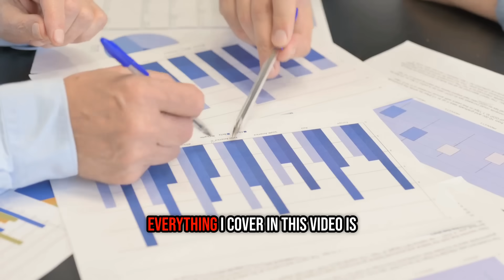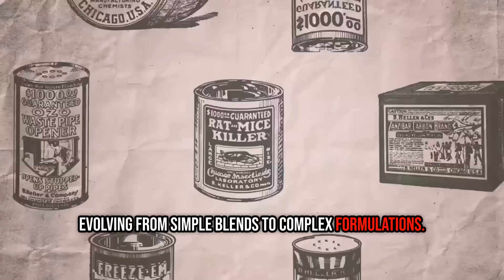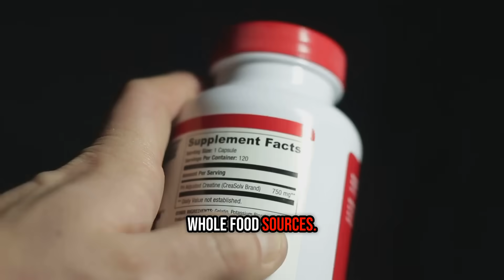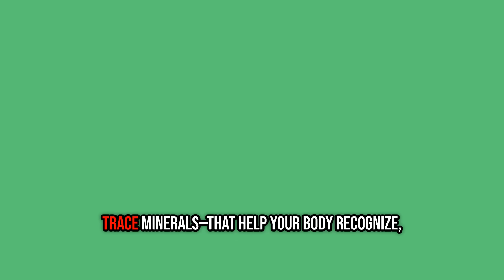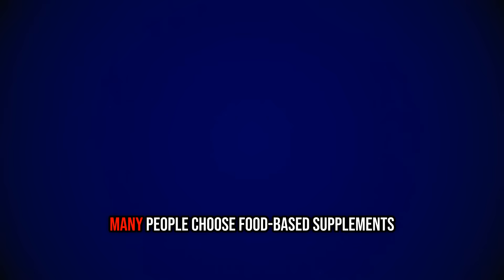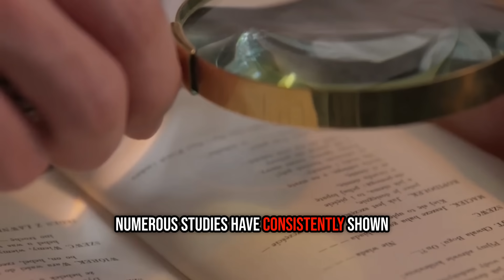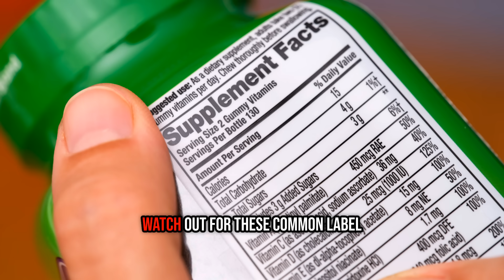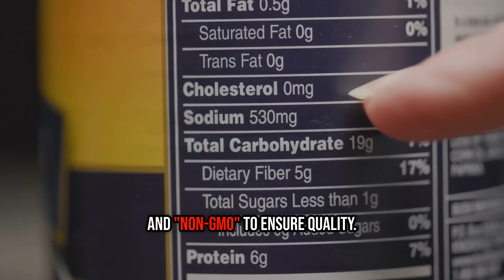Food-Based vs Synthetic Multivitamins: Which Is Better for Absorption?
Discover the truth behind multivitamins in our latest video, "Food-Based vs Synthetic Multivitamins: Which Is Better for Absorption?" 🌱 Dive deep into the differences between synthetic and food-based vitamins, and learn why your body may reject those factory-made pills!
Join us at OmniHealthy as we explore the science of absorption, the importance of bioavailability, and how food-based multivitamins can support your health more effectively. Packed with engaging visuals and relatable humor, this video will change the way you view your supplements.

OUTLINE:

00:00:00 Introduction to Multivitamins
00:00:58 What Are Multivitamins, Anyway?
00:02:57 What Are Synthetic Vitamins?
00:04:50 The Science of Absorption
00:06:20 What Are Food-Based Vitamins?
00:07:51 Real-Life Impact – What the Research Says
00:09:31 Label Lies – What “Natural” Really Means
00:11:38 Red Flags on Supplement Labels
00:13:05 Can Synthetic Vitamins Ever Be Useful?
00:14:48 How to Choose a Quality Food-Based Multivitamin
00:16:19 Bottom Line — Food Is Still King
00:17:03 Outro

📚 SOURCES & REFERENCES